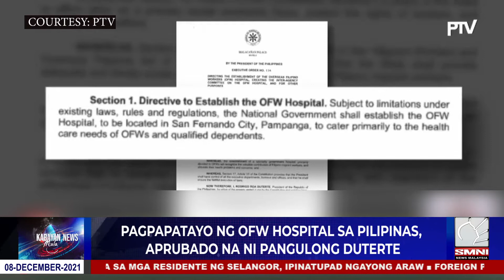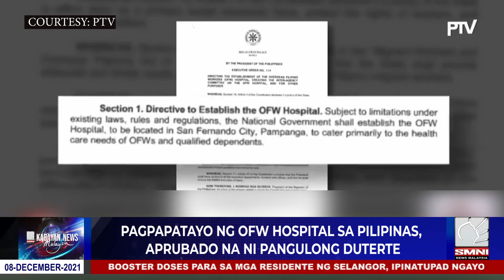Mga fully vaccinated walang dapat ikabahala sa Omicron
Dahil mataas na ang vaccination rate sa Pilipinas, walang dapat ika-bahala ang mga Pilipino sa kabila ng posibleng banta ng Omicron variant ayon kay Octa research Fellow Father. Nicanor Austriaco.